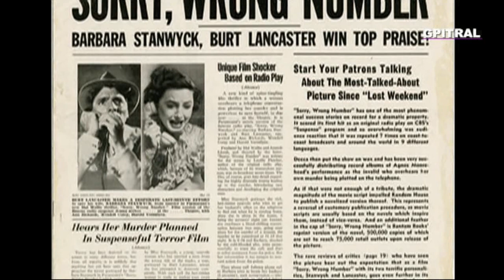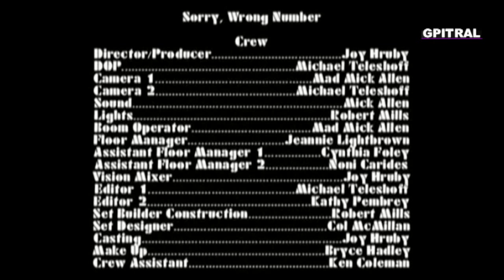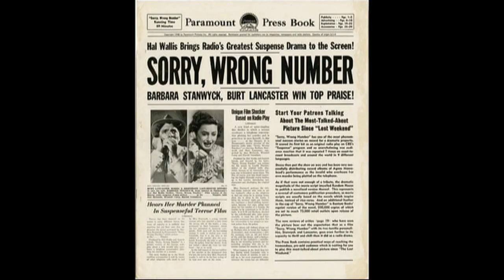Συγνώμη, λάθος αριθμός Lucille Fletcher Sorry, Wrong Number